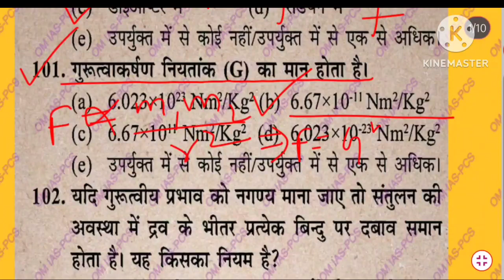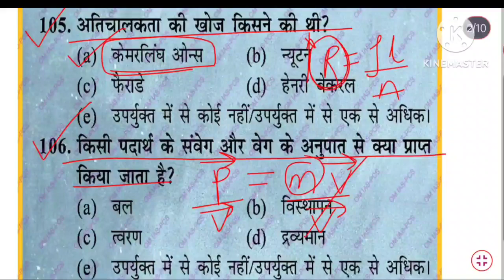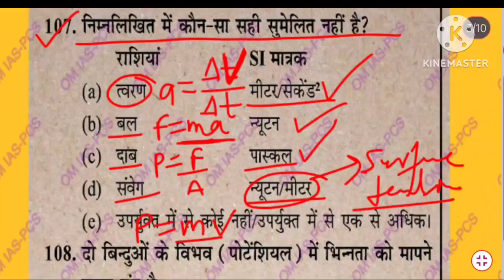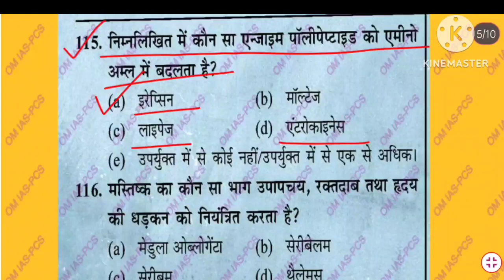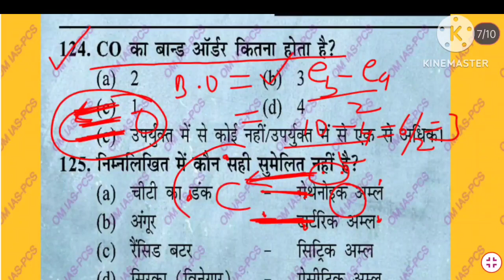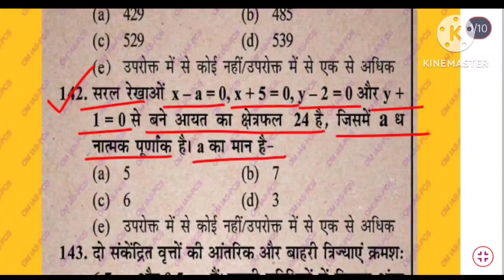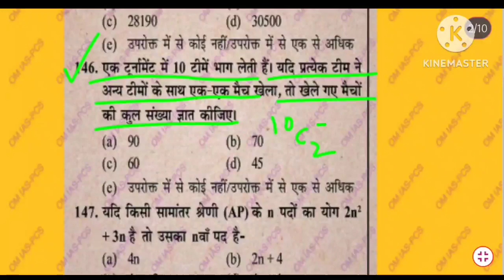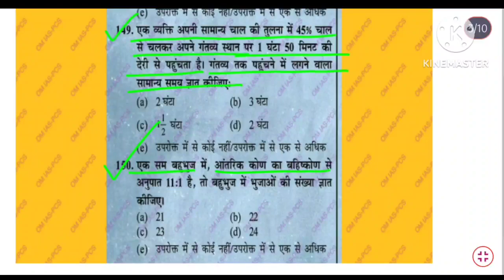68th & 69th BPSC PT Test Series Science & Maths Questions|BPSC68th PT Test Paper Science & Maths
In this video I am going to discuss BPSC 68th PT & 69th PT Test Series  Questions.
BPSC 68th Re-Exam Test Series
68th BPSC Re-Exam 2022 Test Series
68th BPSC Re-Exam Test Papers